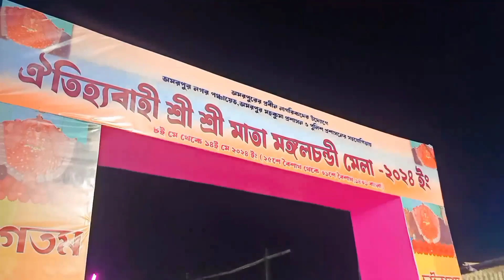অমরপুরের ঐতিহ্যবাহী বৈশাখী মেলা 😍❤️mela